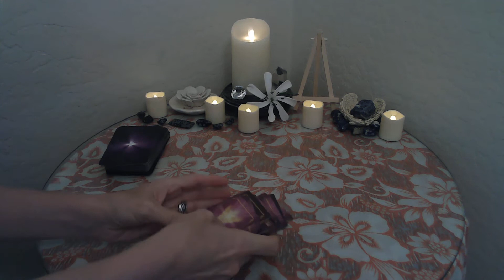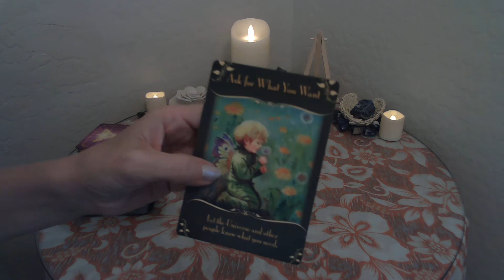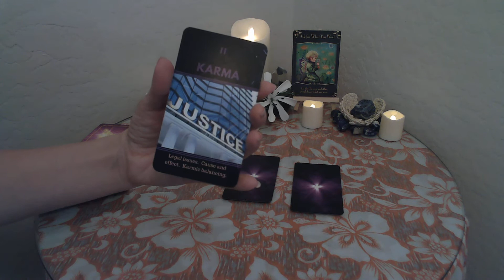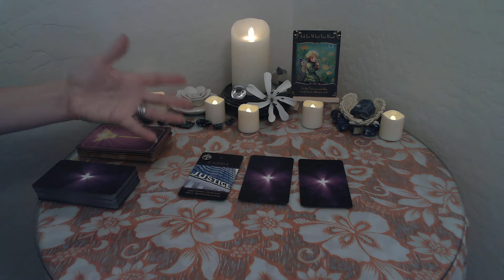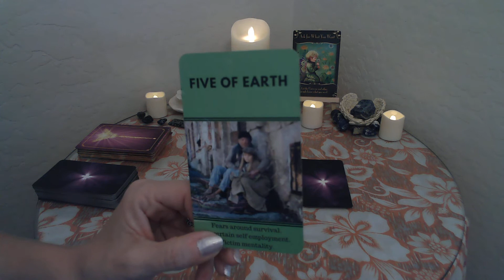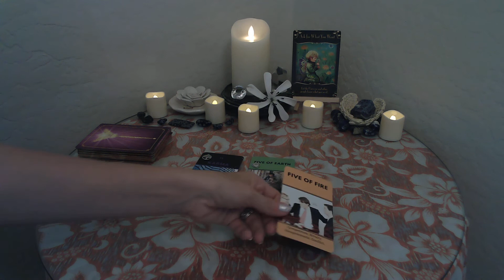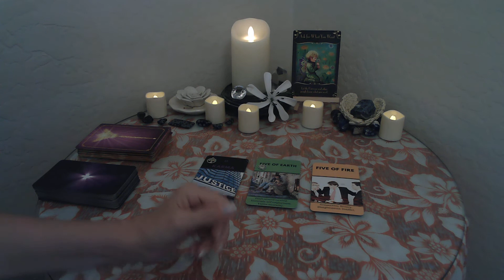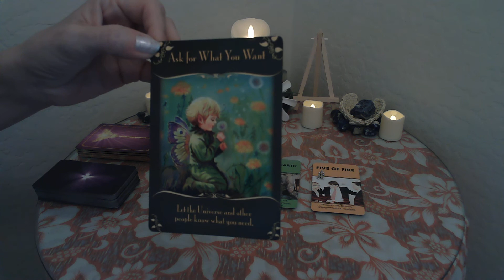Weekly Readings for WATER SIGNS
Clarity, comfort, and information for Cancer, Scorpio & Pisces

Today's decks:
 Magical Fairy Oracle -Doreen Virtue
Modern Mystic Tarot - Crystal Doty